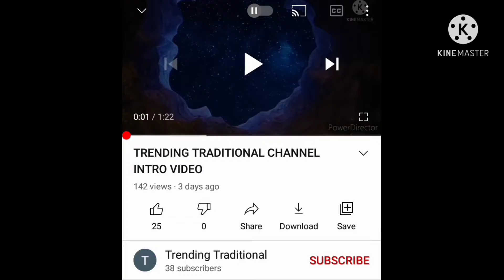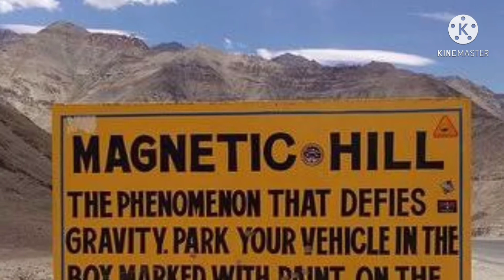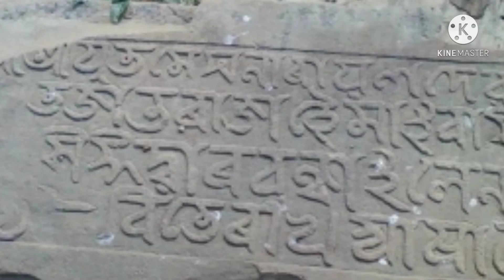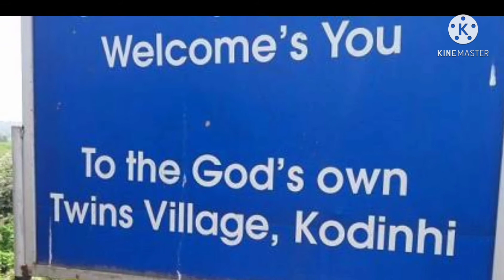5 Most Wonder places in INDIA || இந்தியாவில் உள்ள ஆச்சரியமூட்டும் 5 இடங்கள்